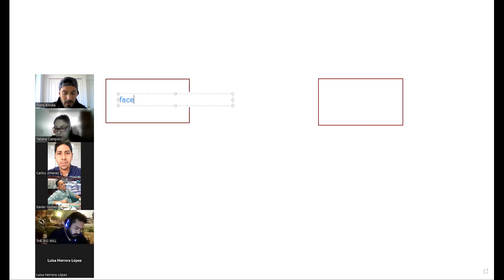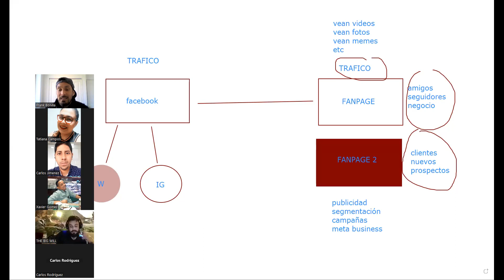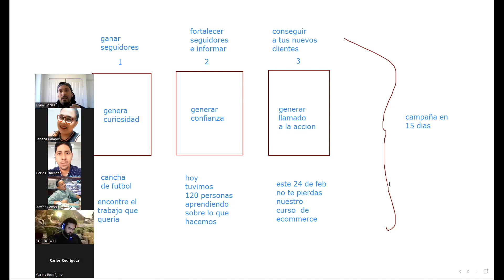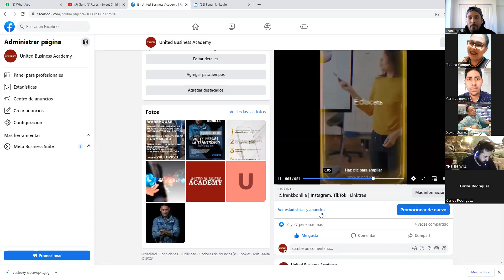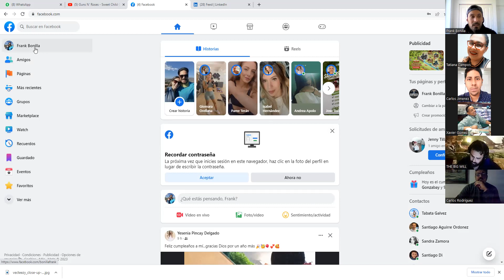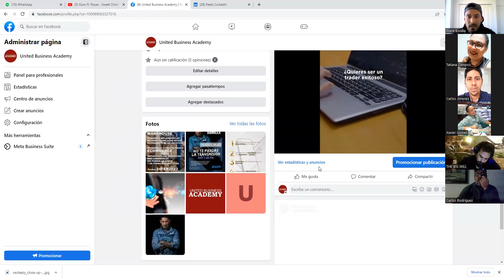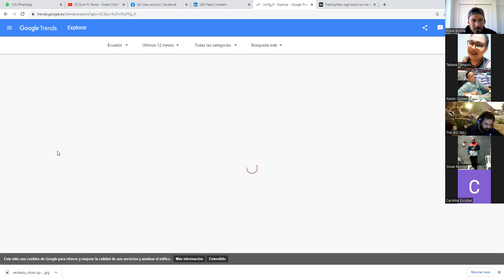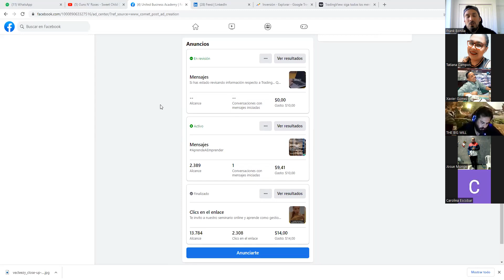COMO HACER PUBLICIDAD EN FACEBOOK Y CREAR UNA FAN PAGE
En este video comparto la manera en la que puedes crear una Fan Page y hacer publicidad desde Facebook.